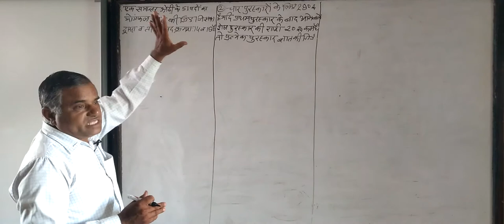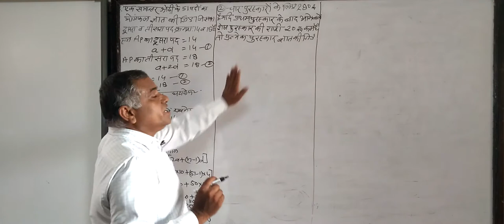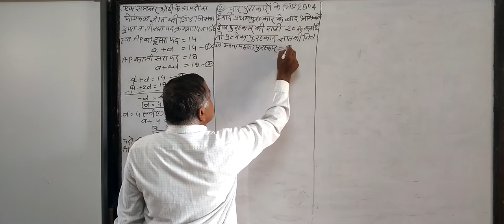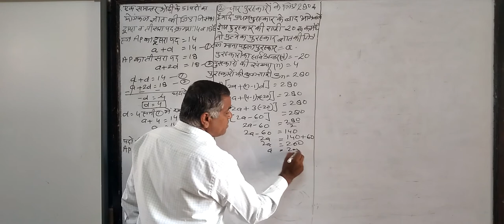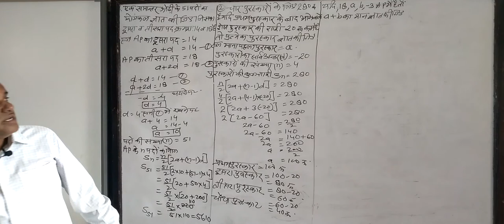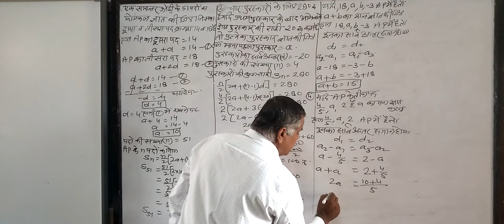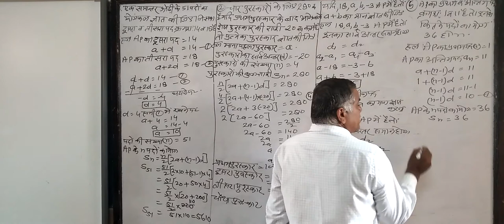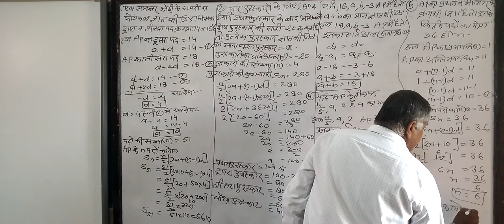AP Part _4